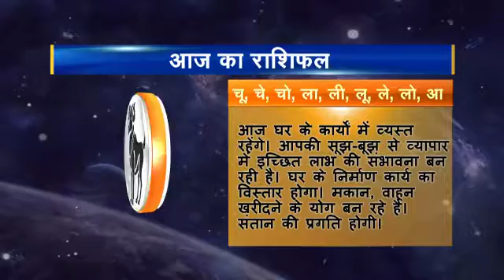Rashifal hindi 01 Mesh 25 10 2016